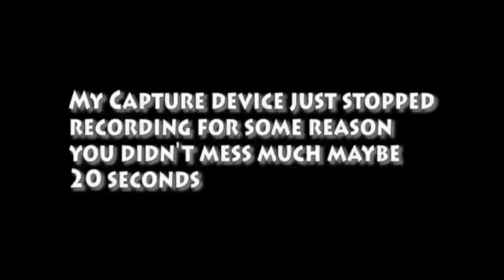Enslaved: Odyssey To The West Walkthrough Chapter 3 Part 8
All copyrights belong to Ninja Theory and Namco. Playlist has all parts Automatically